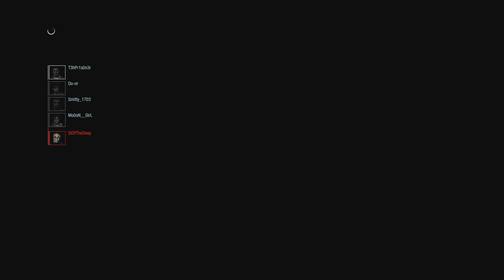RESIDENT EVIL RESISTANCE_20210119022650